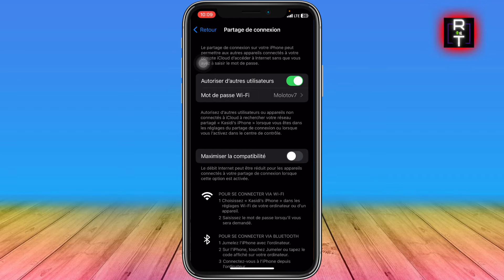Comment Partager La Connexion IPhone Via USB ( Très Facile )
Je vais vous montrer Comment Partager La Connexion IPhone Via USB